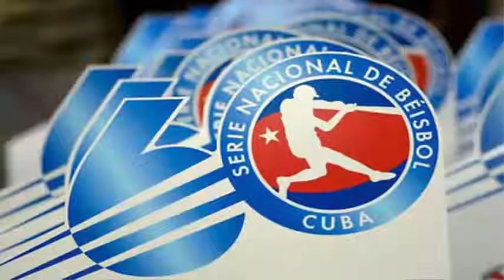VenceremosEnLaCalle: Resumen deportivo 6-11-2020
VenceremosEnLaCalle presenta su resumen deportivo del 31 de octubre al 6 de noviembre de 2020, donde se informa sobre el JuegodelasEstrellas de la 60SerieNacionalDeBéisbol y las últimas actuaciones del equipo de los IndiosDelGuaso.